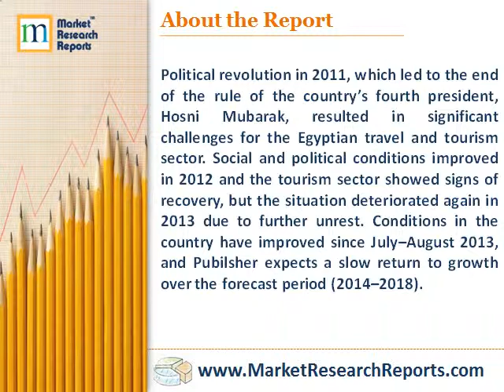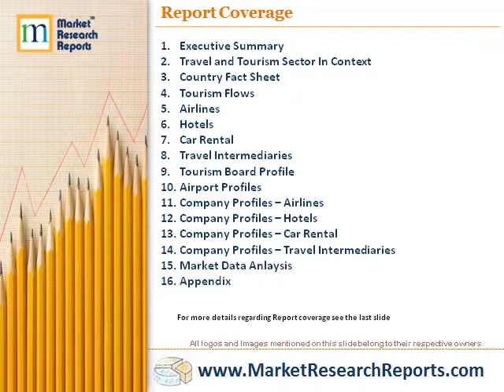Travel and Tourism in Egypt to 2018